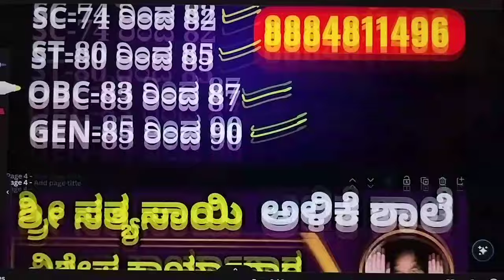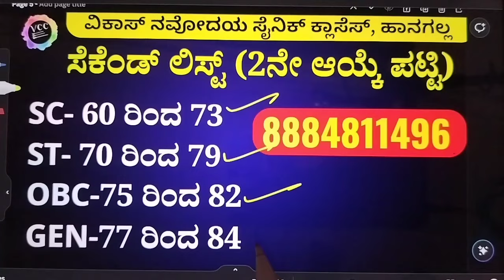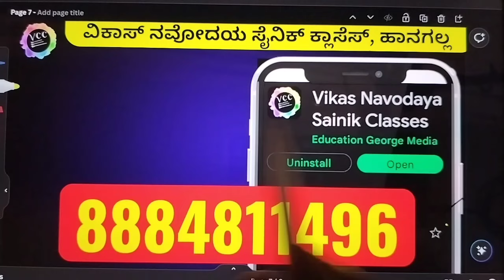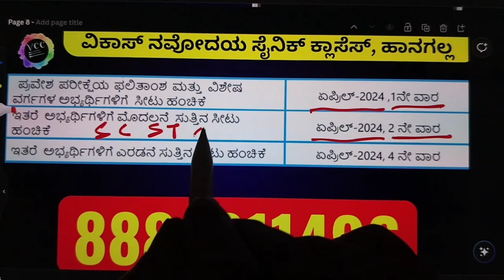ಮುರಾರ್ಜಿ ಪರೀಕ್ಷೆ ಕಟ್ ಆಫ್ ಮಾರ್ಕ್ಸ್ ಮತ್ತು ಫಲಿತಾಂಶ 2024 |MURARJI EXAM CUT OFF MARKS AND RESULT 2024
ಆತ್ಮೀಯ ಪಾಲಕರೆ ಇಂದು 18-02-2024 ಭಾನುವಾರ ನಡೆದ ಕರ್ನಾಟಕ ವಸತಿ ಶಿಕ್ಷಣ ಸಂಸ್ಥೆಗಳ ಸಂಘದ ಅಡಿಯಲ್ಲಿ ನಡೆದ ಪ್ರವೇಶ ಪರೀಕ್ಷೆಯ ಫಲಿತಾಂಶ ಮತ್ತು ಕಟ್ ಆಫ್ ಮಾರ್ಕ್ಸ್.

ಇದರಲ್ಲಿ
ಮೊರಾರ್ಜಿ ದೇಸಾಯಿ ವಸತಿ ಶಾಲೆ ಪ್ರವೇಶ ಪರೀಕ್ಷೆ 2024-25,
ಮುರಾರ್ಜಿ ವಸತಿ ಶಾಲೆ ಪ್ರವೇಶ ಪರೀಕ್ಷೆ 2024-25,
ಕಿತ್ತೂರು ರಾಣಿ ಚೆನ್ನಮ್ಮ ವಸತಿ ಶಾಲೆ ಪ್ರವೇಶ ಪರೀಕ್ಷೆ 2024-25,
ಅಟಲ್ ಬಿಹಾರಿ ವಾಜಪೇಯಿ ಪ್ರವೇಶ ಪರೀಕ್ಷೆ 2024-25,
ಏಕಲವ್ಯ ಮಾದರಿ ಪ್ರವೇಶ ಪರೀಕ್ಷೆ 2024-25,
ಶ್ರೀಮತಿ ಇಂದಿರಾ ಗಾಂಧಿ ಪ್ರವೇಶ ಪರೀಕ್ಷೆ 2024-25,
ಡಾ॥ ಬಿ.ಆರ್.ಅಂಬೇಡ್ಕರ್ ಪ್ರವೇಶ ಪರೀಕ್ಷೆ 2024-25,
ಮಾಸ್ತಿ ವೆಂಕಟೇಶ ಅಯ್ಯಂಗಾರ್ ಪ್ರವೇಶ ಪರೀಕ್ಷೆ 2024-25,
 ಸಂಗೊಳ್ಳಿ ರಾಯಣ್ಣ ಪ್ರವೇಶ ಪರೀಕ್ಷೆ 2024-25,
 ಕವಿ ರನ್ನ ಪ್ರವೇಶ ಪರೀಕ್ಷೆ 2024-25,
 ಗಾಂಧಿತತ್ವ ಪ್ರವೇಶ ಪರೀಕ್ಷೆ 2024-25,
 ಶ್ರೀ ನಾರಾಯಣ ಗುರು ಪ್ರವೇಶ ಪರೀಕ್ಷೆ 2024-25,
 ಪ್ರತಿಭಾನ್ವಿತ ಬಾಲಕಿಯರ ವಸತಿ ಶಾಲೆ ಪ್ರವೇಶ ಪರೀಕ್ಷೆ 2024-25,

ನಮ್ಮ ವಸತಿ ಮತ್ತು ಆನ್ಲೈನ್ ಕ್ಲಾಸ್ಗಳಿಗಾಗಿ ಸಂಪರ್ಕಿಸಿ: 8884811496

ನವೋದಯ ಸೈನಿಕ ವಸತಿ ಕ್ಲಾಸಸ್
 (★ಕೇವಲ10 ವಿದ್ಯಾರ್ಥಿಗಳು ಮಾತ್ರ)

ವಿಕಾಸ್ ನವೋದಯ ಸೈನಿಕ ವಸತಿ ಸಹಿತ ಕೋಚಿಂಗ್ ಕ್ಲಾಸೆಸ್
ಚಿದಂಬರ ನಗರ, ಗ್ರಂಥಾಲಯದ ಎದುರಿಗೆ, T.G . ರೋಡ್, ಹಾನಗಲ್
ಮಗುವನ್ನು ಕರೆದುಕೊಂಡು ಬರುವಾಗ ಮಗುವಿನ ಆಧಾರ್ ಕಾರ್ಡ್ ಮತ್ತು ಜನ್ಮ ಪ್ರಮಾಣ ಪತ್ರವನ್ನು ತೆಗೆದುಕೊಂಡು ಬರಬೇಕು.

ನವೋದಯ ಮತ್ತು ಸೈನಿಕ್ ಆನ್ಲೈನ್ ಕ್ಲಾಸಸ್
ವಿಕಾಸ್ ಆನ್ಲೈನ್ ಕ್ಲಾಸಸ್ ( English & ಕನ್ನಡ ಮಾಧ್ಯಮ ಪ್ರತ್ಯೇಕವಾಗಿ)
App ಡೌನ್ಲೋಡ್ ಮಾಡಿಕೊಳ್ಳಿ:-

ಮುರಾರ್ಜಿ ಪ್ರವೇಶ ಪರೀಕ್ಷೆ 2024,
ಮುರಾರ್ಜಿ ಹಾಲ್ ಟಿಕೆಟ್ 2024,
ಮುರಾರ್ಜಿ ಫಲಿತಾಂಶ 2024,
ಮುರಾರ್ಜಿ ಎಕ್ಸಾಮ್ ರಿಸಲ್ಟ್ 2024,
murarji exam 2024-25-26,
Murad ji result 2024,
murarji admit card 2024,
murarji merit list 2024,
murarji first list 2024,
ಮುರಾರ್ಜಿ ವಸತಿ ಶಾಲೆ 2024,
ಮುರಾರ್ಜಿ ವಸತಿ ಶಾಲೆ ಅರ್ಜಿ 2024,
ಮುರಾರ್ಜಿ ವಸತಿ ಶಾಲೆಯ ಅರ್ಜಿಯ ಕೊನೆಯ ದಿನಾಂಕ,
ಮುರಾರ್ಜಿ ವಸತಿ ಶಾಲೆಯ ಅರ್ಜಿ ಸಲ್ಲಿಸಲು ಬೇಕಾಗುವ ದಾಖಲಾತಿಗಳು,
ಮುರಾರ್ಜಿ ವಸತಿ ಶಾಲೆಗೆ ಅರ್ಜಿ ಸಲ್ಲಿಸುವ ಸ್ಥಳ,
ಮುರಾರ್ಜಿ ವಸತಿ ಶಾಲೆಗೆ ಕೋಚಿಂಗ್ ಕ್ಲಾಸ್,
ಮುರಾರ್ಜಿ ವಸತಿ ಶಾಲೆಯ ಹಳೆಯ ಪ್ರಶ್ನೆ ಪತ್ರಿಕೆಗಳು,
ಮುರಾರ್ಜಿ ವಸತಿ ಶಾಲೆಯ ತರಬೇತಿ ಕೇಂದ್ರ,
ಮುರಾರ್ಜಿ ವಸತಿ ಶಾಲೆಯ ಆನ್ಲೈನ್ ಕ್ಲಾಸ್,
Murarji application 2024,
morarji application 2024,
Murarji documents required,
Adarsh application 2024.
Murarji second list,
ಮುರಾರ್ಜಿ ಫಸ್ಟ್ ಲಿಸ್ಟ್,
ಮುರಾರ್ಜಿ ಫಲಿತಾಂಶ 2024,
ಮುರಾರ್ಜಿ ಕೋಚಿಂಗ್ ಕ್ಲಾಸ್,
ವಿಕಾಸ ಆನ್ಲೈನ್ ಕ್ಲಾಸಸ್,
ವಿಸಿಸಿ ಆನ್ಲೈನ್ ಕ್ಲಾಸೆಸ್,
ಮುರಾರ್ಜಿ ಮಾಡಲ್ ಪೇಪರ್ಸ್ 2024.
ಮುರಾರ್ಜಿ ಅಪ್ಲಿಕೇಶನ್ 2025,
ಮುರಾರ್ಜಿ ರಿಸಲ್ಟ್ 2025,
ಮುರಾರ್ಜಿ ಮೆರಿಟ್ ಲಿಸ್ಟ್ 2024,
ಮುರಾರ್ಜಿ ಫಲಿತಾಂಶ ಯಾವಾಗ,
ಮುರಾರ್ಜಿ ರಿಸಲ್ಟ್ ಯಾವಾಗ
Muirarji entrance exam key answer 2024,
murarji exam 2024,
murarji exam key answer 2024,
morarji result,
murarji result,
murarji key answer 2024 in english,
murarji question paper 2024,
murarji cut off 2024,
kreiss,kreiss 2024,
murarji cutoff 2024,
murarji exam second list result 2024,
murarji exam first list result 2024,
murarji exam ki answer 2025,
murarji exam date 2024,
KRIES RESULT 2024,
Murad ji School result 2024